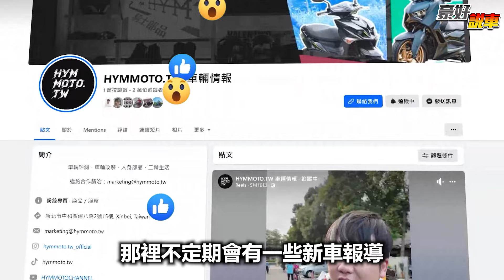這尾速可以！2024 SYM DRGBT二代媒體試駕｜豪好說車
2024 SYM DRGBT 二代日前正式發表！ 在發表會吹得那麼厲害，實際騎起來到底如何呢？ 今天我們來到桃園參與媒體試駕，透過實際的騎乘來體驗它的加速、動態表現，現在就跟著HYMMOTO一起來看看這台DRGBT二代吧！

▣HYMMOTO的粉絲專頁： / hymmoto.tw

▣HYMMOTO的Instagram： /hymmoto.tw_official

| 成為這個頻道的會員並獲得獎勵： /@hymmotochannel